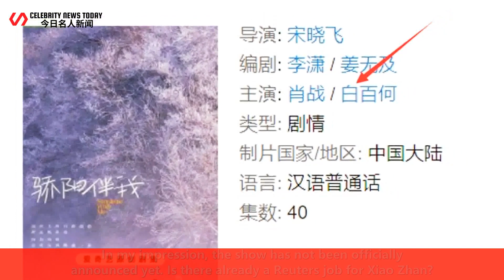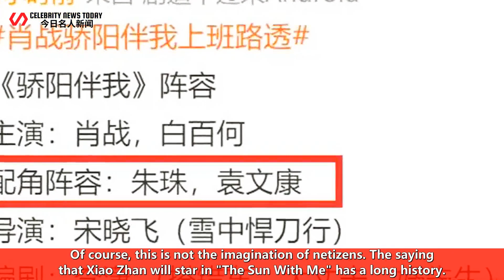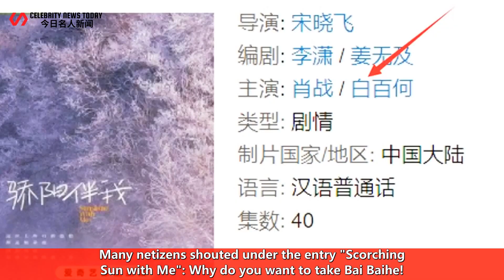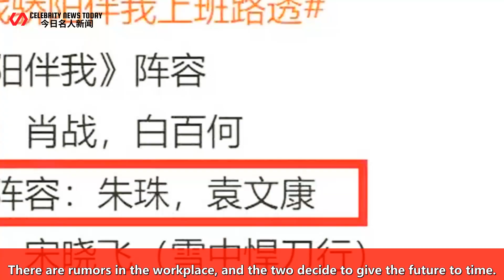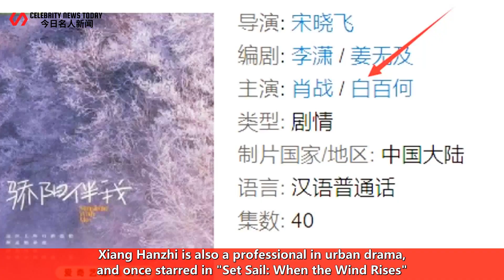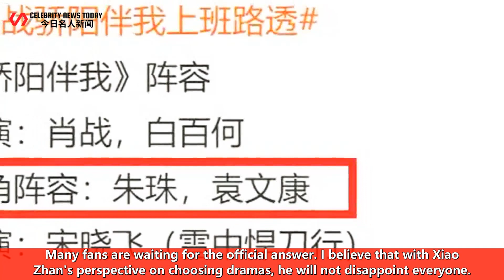Chasing "The Sun With Me" directed at Xiao Zhan, but felt that the supporting role was too strong, b